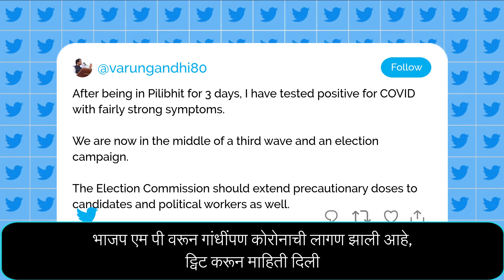झारखंड मुख्यमंत्री हेमंत सोरेंच्या कुटुंबियांना, मंत्री बन्ना गुप्ता आणि वरूण गांधींना कोरोनाची लागण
झारखंडचे मुख्यमंत्री हेमंत सोरेन यांच्या निवासस्थानी त्यांची पत्नी, दोन मुले आणि मेहुणी यांच्यासह एकूण 15 जणांना कोरोनाची लागण झाली आहे. झारखंडचे आरोग्य मंत्री बन्ना गुप्ता यांचीही कोरोना चाचणी पॉझिटिव्ह आली आहे.